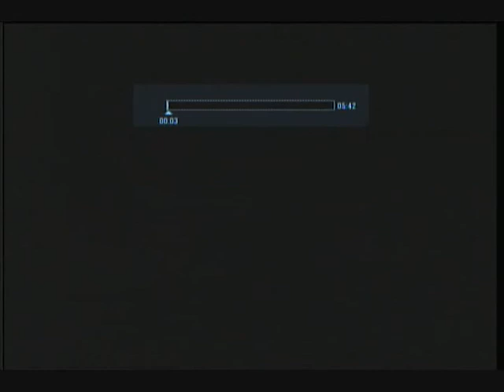halo reach team slayer commentary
one of the best games i have ever played on halo reach